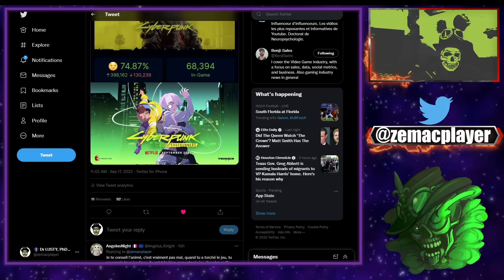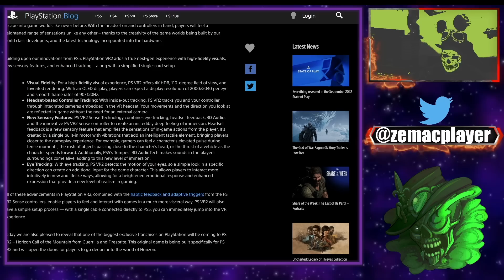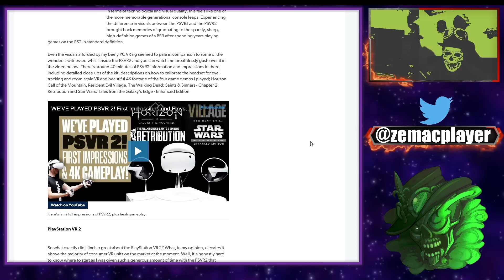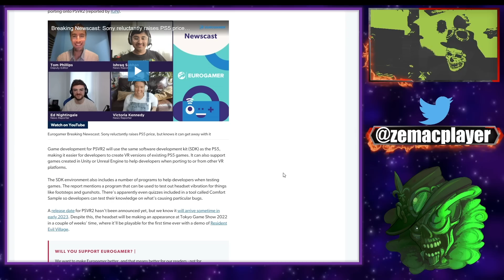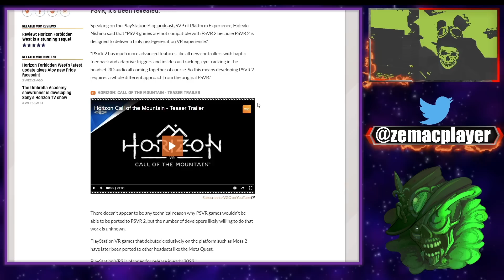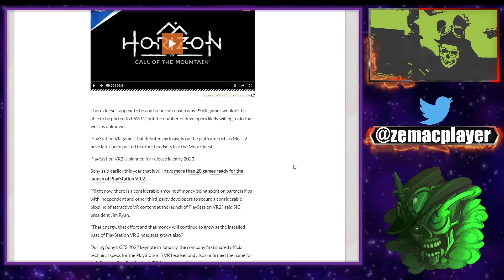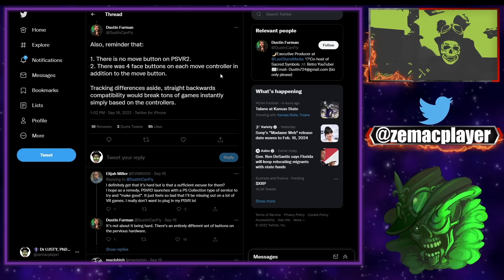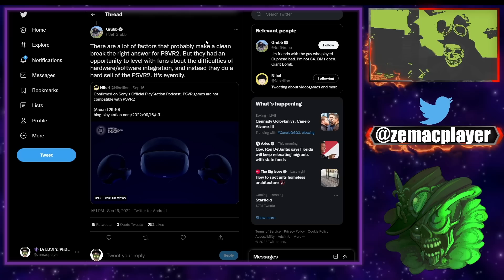Le casque PSVR2 ne sera pas rétrocompatible avec les jeux PSVR1 !